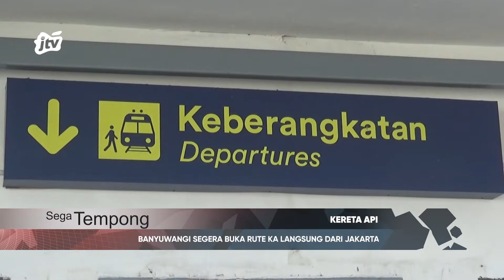BANYUWANGI SEGERA BUKA RUTE KA LANGSUNG DARI JAKARTA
KABAR RENCANA PENAMBAHAN RELASI KA BLAMBANGAN EKSPRES INI JUGA SUDAH DISAMPAIKAN OLEH PIHAK KAI DAOP KEPADA BUPATI BANYUWANGI, IPUK FIESTIANDANI BEBERAPA PEKAN LALU. TENTU SAJA,PEMKAB BANYUWANGI MENYAMBUT BAIK KEPUTUSAN PT KAI UNTUK MEMPERLUAS JANGKAUAN DAN RELASI KA TERSEBUT.